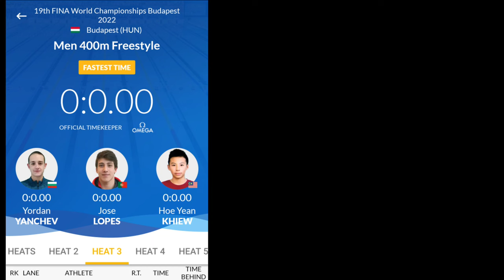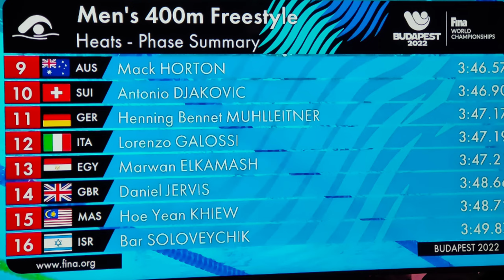Steve - 400m Freestyle (Fina WC) New National Record 18/6/2022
19th FINA World Championship 2022
budapest, hungary
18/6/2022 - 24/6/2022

steve ..lane 2...(heat 3 lane 2)
final 3:48.72 (NEW National Record)
seed time 3:50.52
Ranking in WC : NO 15
FP 890

50 26.54
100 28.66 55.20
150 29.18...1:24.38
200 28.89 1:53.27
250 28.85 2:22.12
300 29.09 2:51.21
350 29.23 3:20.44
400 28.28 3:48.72